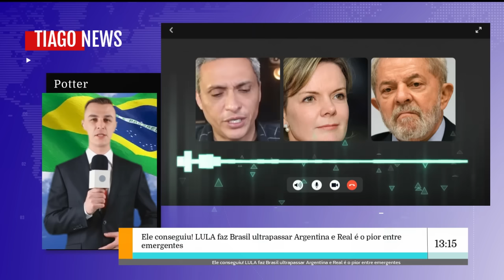URGENTE! GLEISE E LULA SÃO EXPOSTOS O PT EO SISTEMA NÃO ESPERAVA O RESULTADO - ALEXANDRE GARCIA